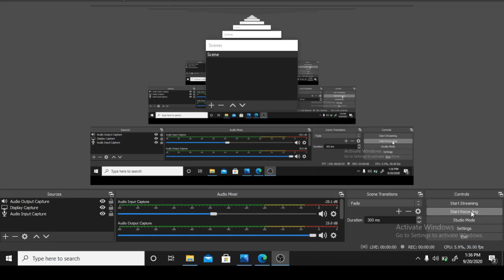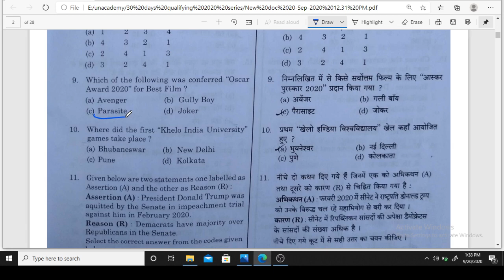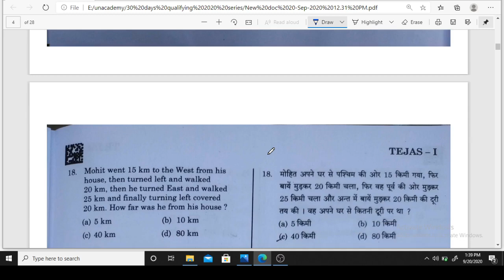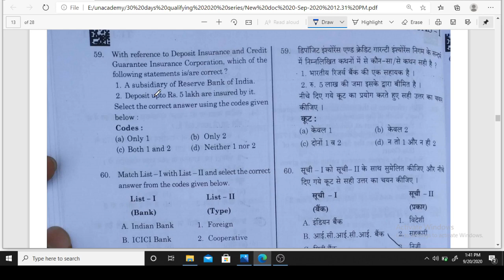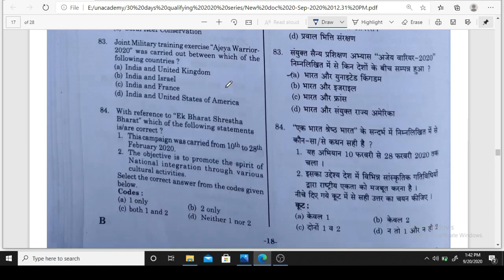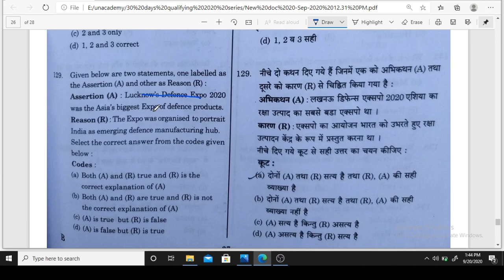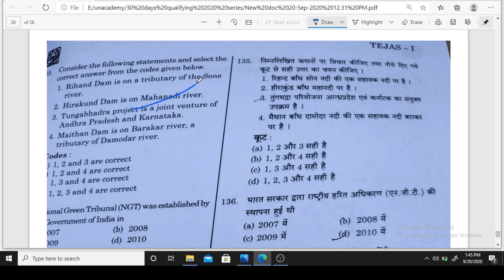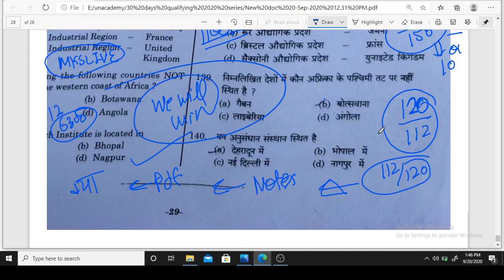RO ARO Paper Analysis, Question from Notes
We have made record again.